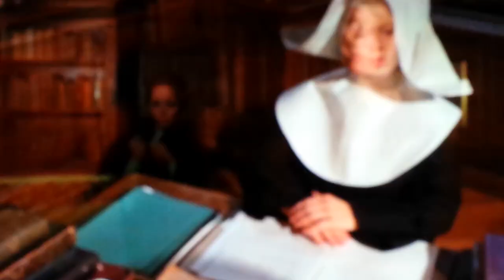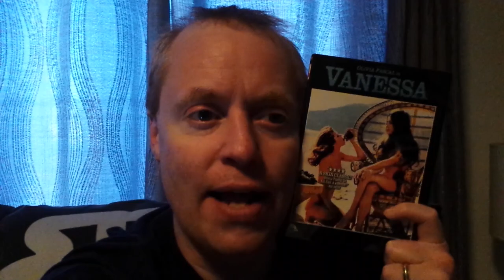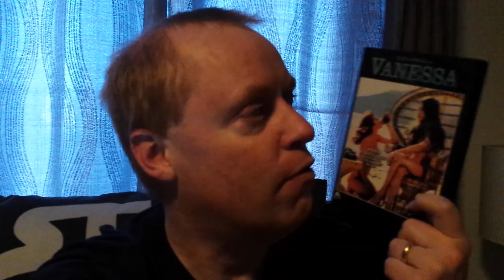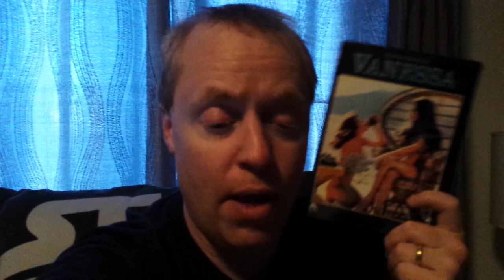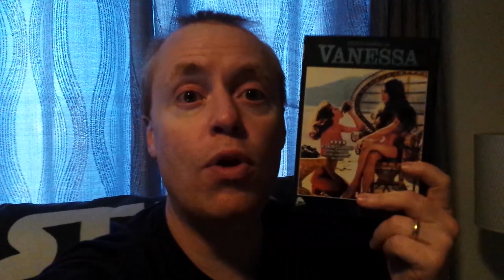VANESSA Movie Review (1977) Schlockmeisters #1048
VANESSA Movie Review - Vanessa goes from convent school to owning a chain of brothels! Naturally!